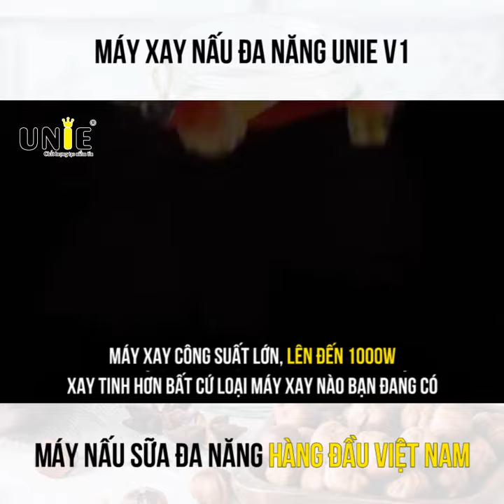Máy xay nấu UNIE V1 - máy xay nấu đa năng hàng đầu Việt Nam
Unie V1 là chiếc máy xay nấu đa năng hiện đại hàng đầu Việt Nam. Máy được nhập khẩu và phân phối bởi công ty TNHH UNIE Việt Nam.
Bếp Mẹ Tôm - Chia sẻ món ngon mỗi ngày
Bếp Mẹ Tôm - Chia sẻ món ngon, món bổ dưỡng cho sức khoẻ
Vitanut - Hạt idnh dưỡng - Thực phẩm Organic - Thực phẩm nhập khẩu
Vitanut -  Vì sức khỏe của bạn - Thực phẩm dinh dưỡng chất lượng cao
Cam kết an toàn tuyệt đối
hạt dinh dưỡng
mix nut
Món ngon mỗi ngày - Mẹ Tôm chia sẻ món ngon mỗi ngày để các mẹ nấu các món ngon cho gia đình cùng thưởng thức.
Sữa hạt nguyên chất, cách làm sữa hạt nguyên chất, cách tự làm sữa hạt, sữa hạt óc chó, sữa hạt hạnh nhân
Món ngon từ hạt dinh dưỡng
món thuần chay
Bánh không lò nướng
Món ngon mỗi ngày Việt Nam - Món ngon mỗi ngày 2018

CẢM ƠN CÁC MẸ ĐÃ XEM VÀ THEO DÕI. CÁC MẸ COMMENT (BÌNH LUẬN), CHIA SẺ VIDEO NHÉ